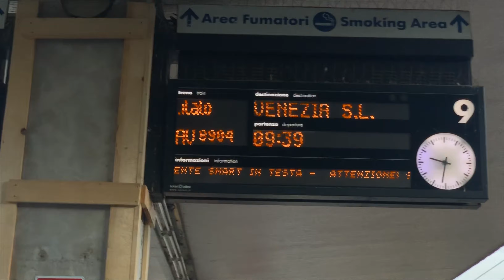Italy 2020 Train Florence to Venice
Pre Pandemic Valentines weekend. Two weeks before Italy Lockdown